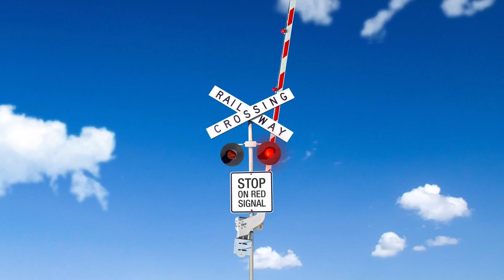Level crossing safety – Active boom gates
Some trains can take up to 14 rugby fields to stop at a level crossing. Always obey the signs and signals.